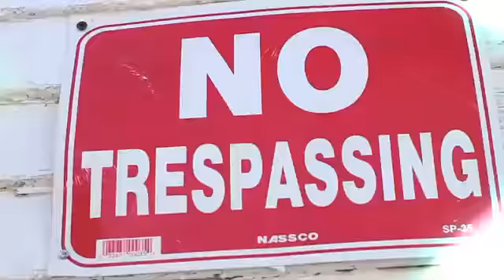Layzie Bone- If I can't do it (official video)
Layzie Bone  if I can't do it